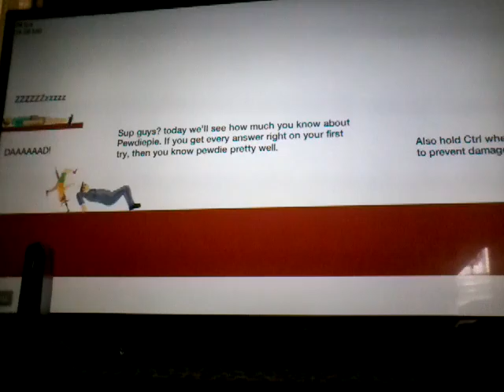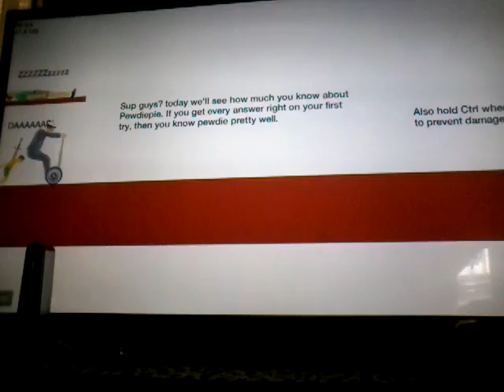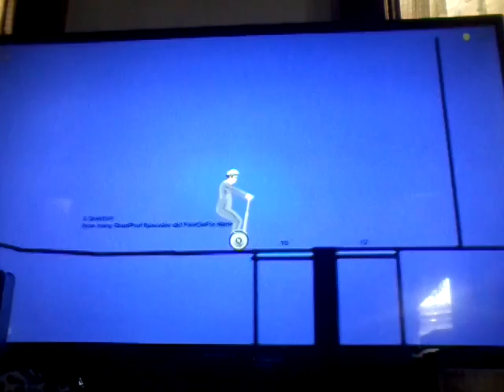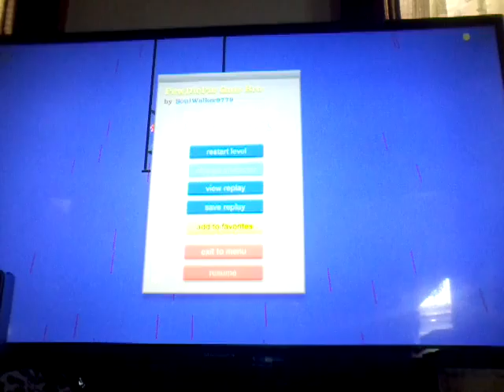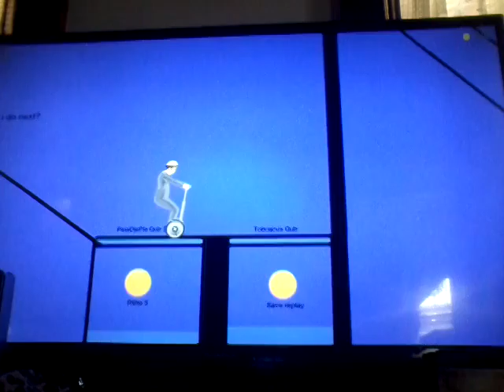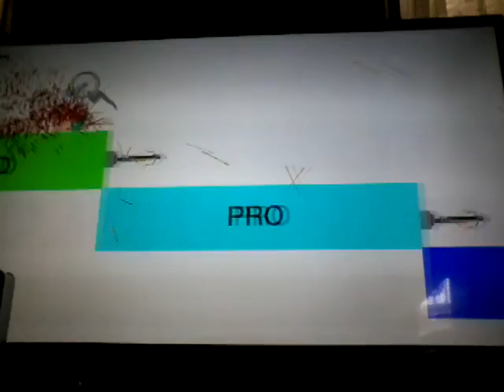Happy Wheels Part 21 PEWDIEPIE LEVELS